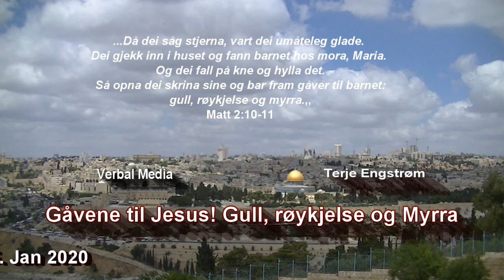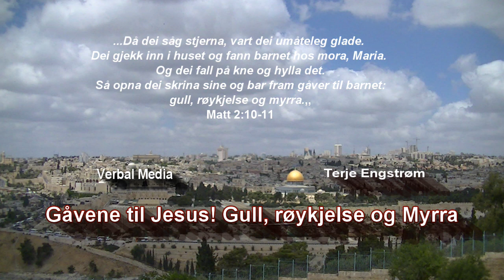Hesby Radio - Kristi Openberringsdag 2020. Gåvene til Jesus: Gull, røykjelse og Myrra!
Fortel gåvene noko om Jesus? Preike på Gudsteneste "Halsnøy Bedehus"

Då Jesus var fødd i Betlehem i Judea, i kong Herodes' dagar, kom det nokre vismenn frå Austerland til Jerusalem 2 og spurde: «Kvar er den jødekongen som no er fødd? Vi såg stjerna hans gå opp, og no er vi komne og vil hylla han.» 3 Då kong Herodes fekk høyra det, vart han svært uroleg, og heile Jerusalem med han. 4 Han kalla saman alle overprestane og dei skriftlærde i folket og spurde dei ut kvar Messias skulle bli fødd. 5 «I Betlehem i Judea», svara dei, «for slik står det skrive hos profeten:

    6  Du Betlehem i Juda land,
           blant fyrstane i Juda er du slett ikkje den ringaste.
           For frå deg skal det koma ein fyrste,
           ein hyrding for mitt folk Israel.»
7 Då kalla Herodes vismennene til seg i løynd og spurde dei nøye ut om kva tid stjerna hadde synt seg. 8 Så sende han dei til Betlehem og sa: «Gå og forhøyr dykk nøye om barnet. Og når de har funne det, så sei frå til meg, så eg òg kan koma og hylla det.» 9 Då dei hadde høyrt kva kongen hadde å seia, tok dei i veg. Og sjå, stjerna som dei hadde sett koma opp, fór føre dei heilt til ho vart ståande over staden der barnet var. 10 Då dei såg stjerna, vart dei umåteleg glade. 11 Dei gjekk inn i huset og fann barnet hos mora, Maria. Og dei fall på kne og hylla det. Så opna dei skrina sine og bar fram gåver til barnet: gull, røykjelse og myrra. 12 Men Gud varsla dei i ein draum at dei ikkje måtte fara attende til Herodes, og dei tok ein annan veg heim til landet sitt.

Matt 2,1-12